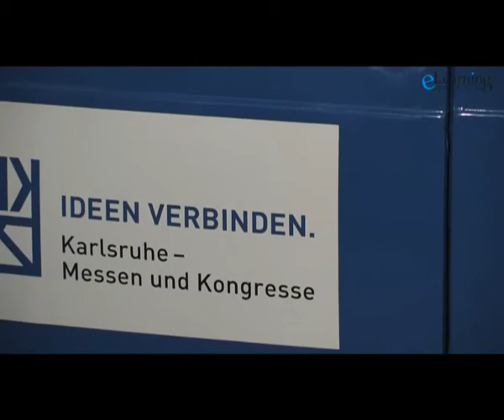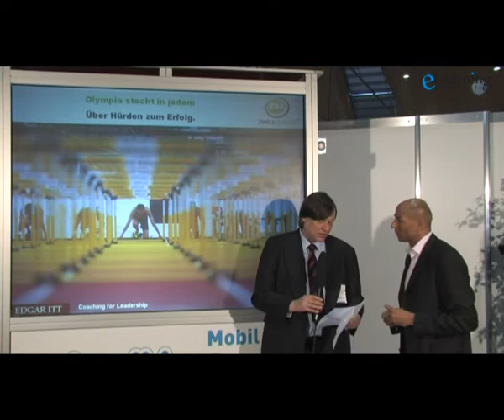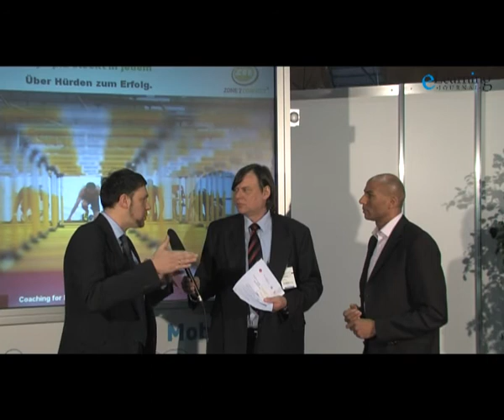LearnTec 2010 (Clip 10/25): Game Based Learning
Chefredakteur Frank Siepmann im Gespräch mit Edgar Itt, CEO (Edgar ITT Group) und Thorsten Unger, CEO (Zone2Connect) über digitale Lösungen mit unterhaltendem-edukativem Charakter,  positve Bildungsvisionen und über Hürden die es zu überwinden gilt